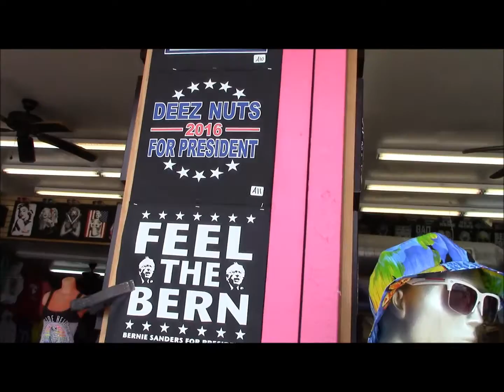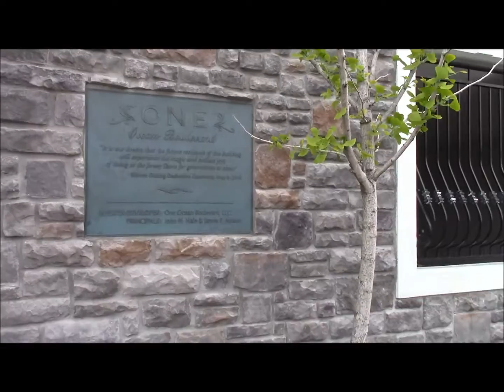high atop one ocean boulevard seaside heights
seaside park. casino pier. sawmill. klees. bamboo. karma. montes cafe. sea garden. lucky leos. boardwalk. wizard of oz coin drop. the price is right. cliffhanger. claw machine. coin castle. sonny & rickeys. ocean terrace condominiums. swimming pool. beachcomber. spicys. volley ball. midway.